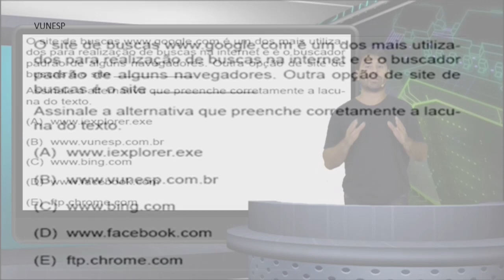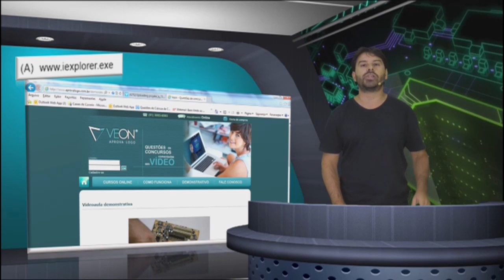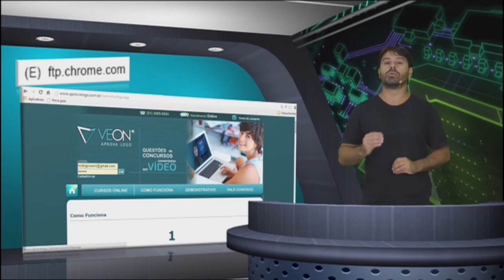Concurso Prefeitura de Guarulhos 2019 | Aula 5 | Assistente de Gestão Pública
Aula 5 de informática para o concurso da Prefeitura de Guarulhos 2019 | São Paulo. Estas aulas de informática estão de acordo com os conteúdos do edital da VUNESP para o cargo de Assistente de Gestão Pública.
Conteúdo desta aula: Sites de busca Google e Bing.